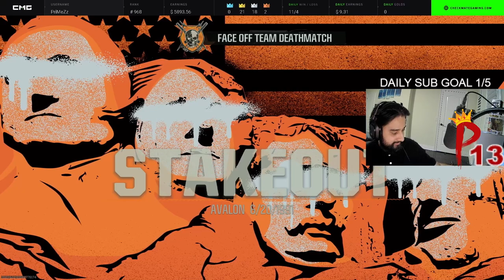BLACK OPS 6 STAKEOUT EP 26 - PP919 / PP90 Most Meta SMG?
CALL OF DUTY BLACK OPS 6 GAMEPLAY EP 26 - PP919 / PP90 Most Meta SMG?

Hey guys, i will be uploading a Black Ops 6 Video everyday in November to help me pass no nut November. This is Video 7/30.

BLACK OPS 6 (2024)